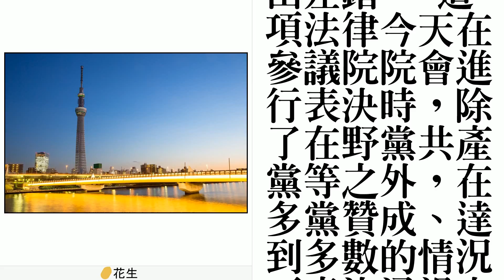為放「奧運連假」 日本立特別法通過